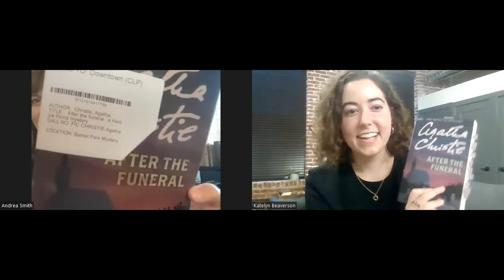Agatha Christie's After the Funeral Solve-a-Long Part II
Read Chapters 6 - 11 and then join us as Katelyn reveals a SHOCKING theory and I remain puzzled...